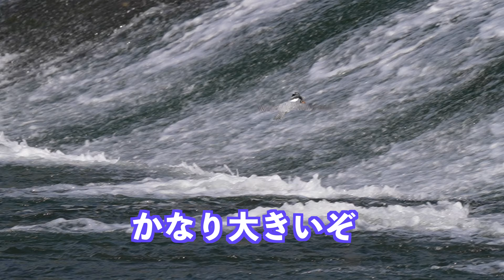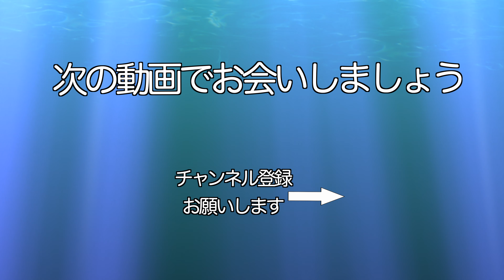ヤマセミ連続ダイブ！お魚は捕れたの？[ Crested Kingfisher ]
ヤマセミ連続ダイブ！羽をひらひらさせ飛び込む姿は優雅ですが、魚を捕えることは難しいようです。幼鳥でしょうか。厳しい狩りの現実です。